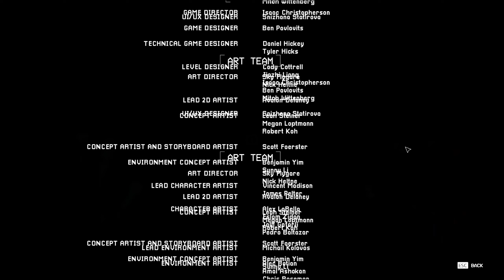Poppy Playtime Chapter 3: Defeating Catnap & Conquering the Toy Factory||#5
🎮 Join me in the thrilling conclusion of Poppy Playtime Chapter 3 as I take on the menacing Catnap and navigate through the final challenges of the toy factory! 🤖 In this intense gameplay walkthrough, I'll show you how I strategized, solved puzzles, and ultimately defeated Catnap to bring an end to the nightmare. 💥 Don't miss out on the action-packed finale as we uncover the secrets of the factory and escape with our wits intact! 🔍 If you enjoy horror games and epic showdowns, this is a video you won't want to miss! 🎬